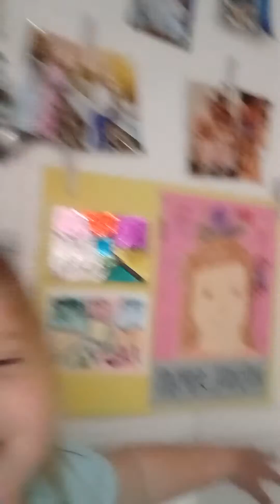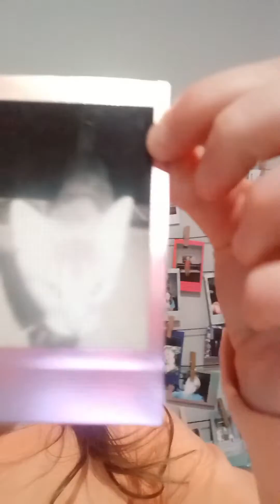makeup time Paisley going crazy remember to subscribe and like our videos we love y'all